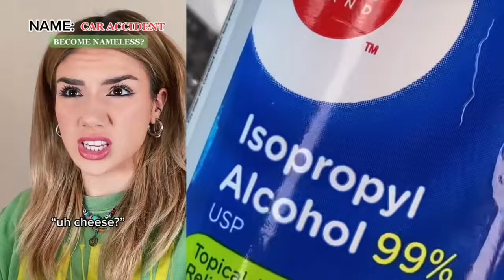🎇 NAIL ART STORYTIME TIKTOK 2024 🎀Regal Nails @Bailey Spinn || POVs Tiktok Compilations #59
Hello friends!